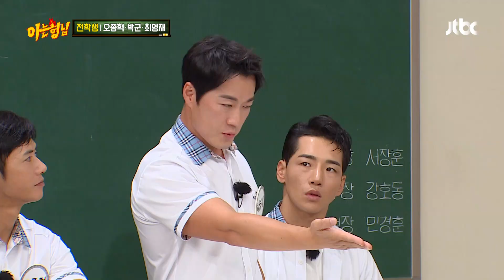경호 시절 갑자기 찍힌 카메라로 탄생한 최영재(Choi Young Jae)의 인생 샷📸 아는 형님(Knowing bros) 296회 | JTBC 210904 방송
경호 시절 갑자기 찍힌 카메라로 탄생한 최영재의 인생 샷📸